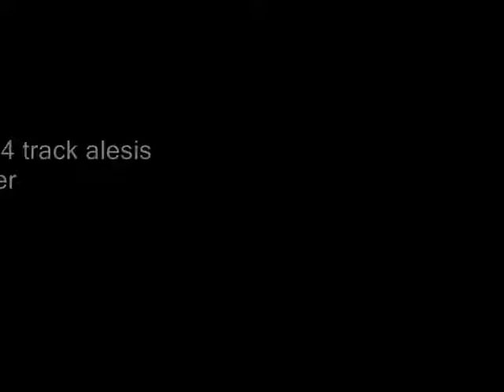Hello Marimba - (hello seattle)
a Transcription of Hello Seattle Remix , one of the extra tracks on owl City's album, "ocean eyes"

I recorded this with only ONE mic. it is sitting under the middle of the marimba.
as such, the diaphragm didn't pick up much of the low end resonance of the marimba.  so the 4 mallet stuff at the beginning doesn't pick up very well.

also, the audio you hear is from the sound file, not the video. so the video is only for your convenience, and doesn't really match the playing very well.